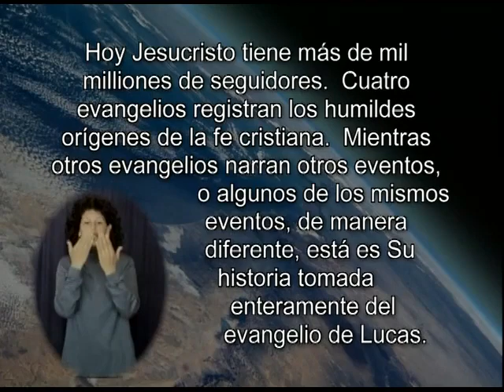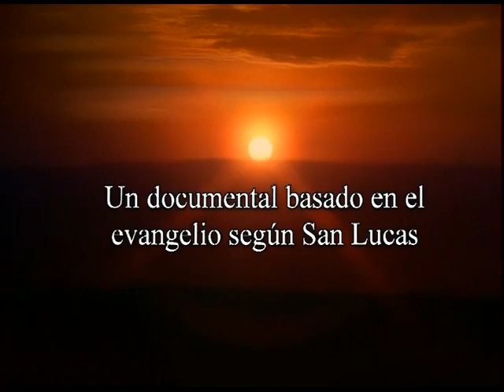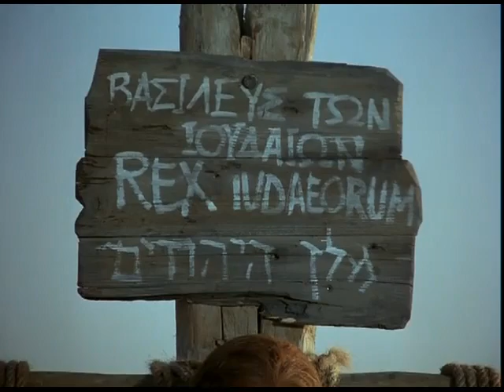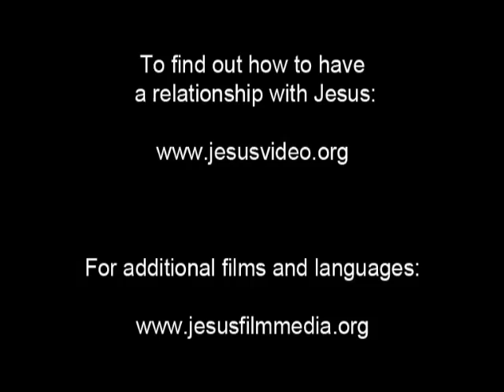Costa Rican Sign Language Jesus Film! Life Saving Good News! JESUS SAVE ME! JESUS BLOOD REDEEMED ME!